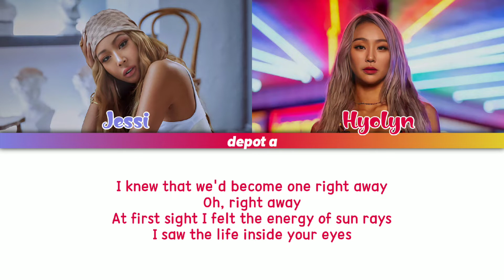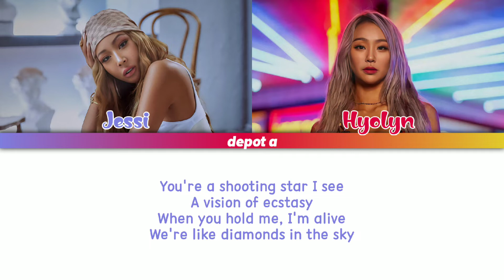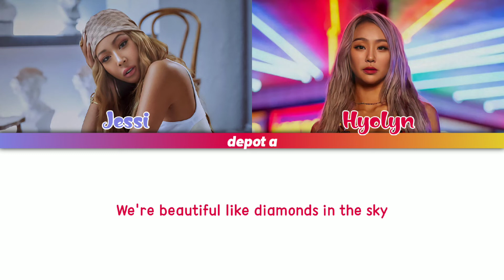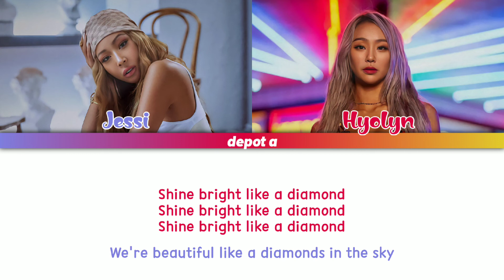DIAMONDS LYRICS - HYOLYN & JESSI (YU HUIYEOL SKETCHBOOK COVER)